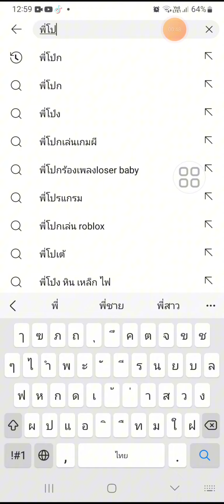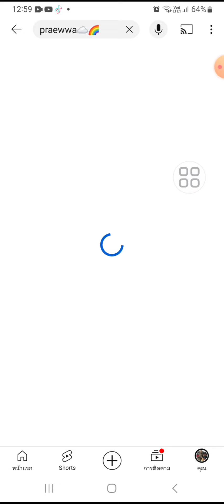ที่บ้านเรามีพี่โป่กไปดูช่องเราเลยกดตรงคำว่า"ชุมชน"นะค่ะ